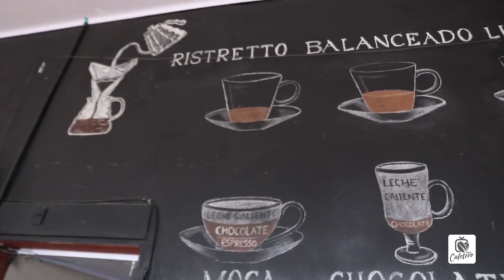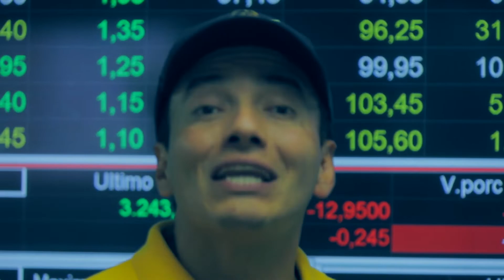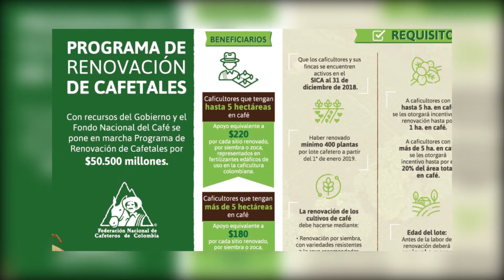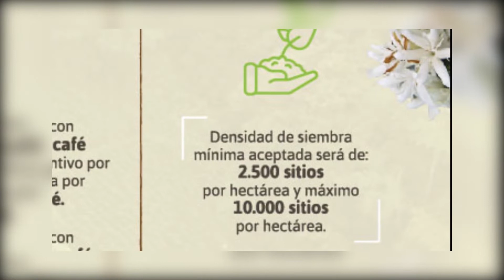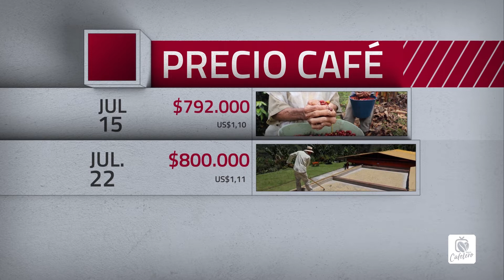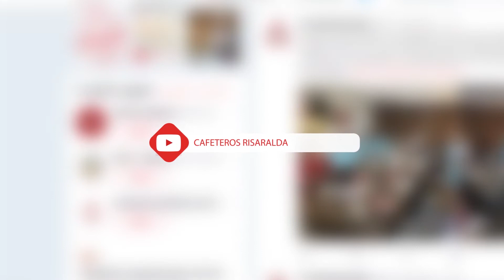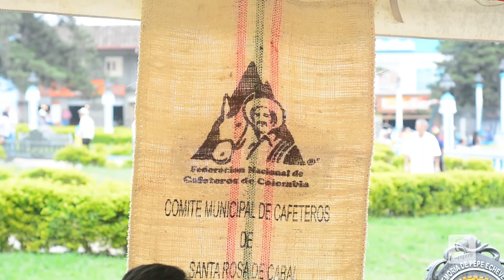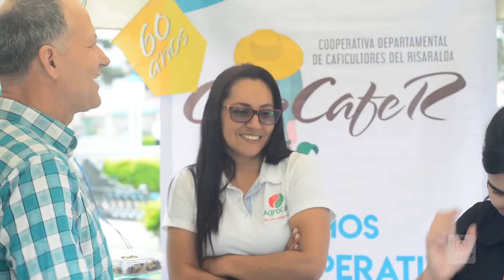Magazín Cafetero Temporada 3 Capítulo 19 - Pueblo Rico Risaralda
En esta ocasión les entregamos información desde el hermoso municipio de Pueblo Rico, el crisol triétnico de Risaralda.